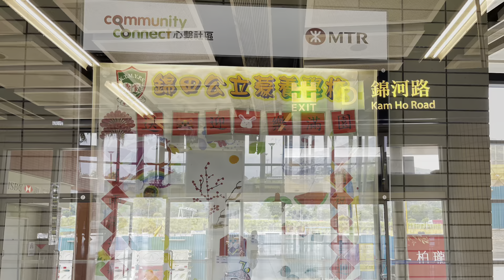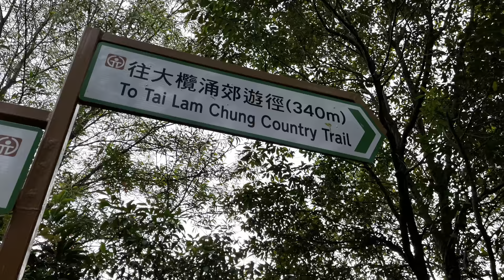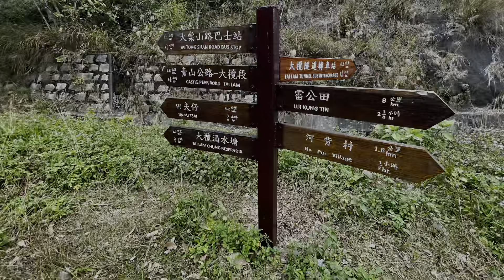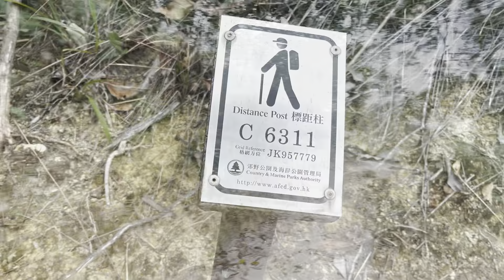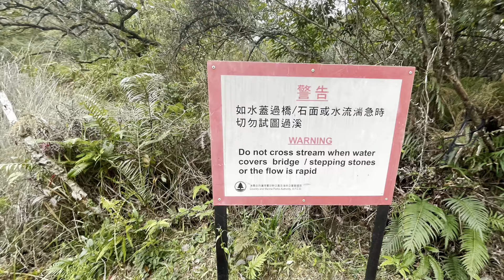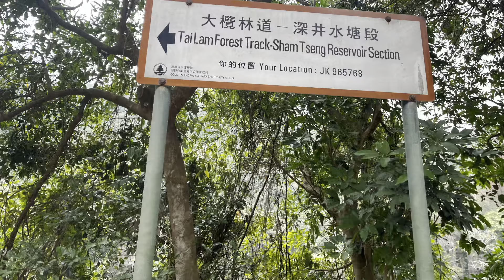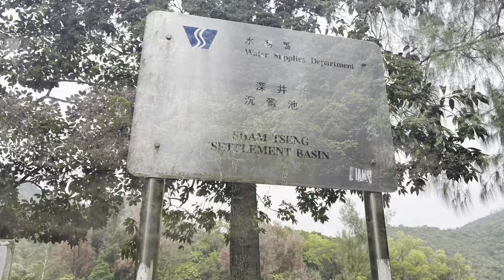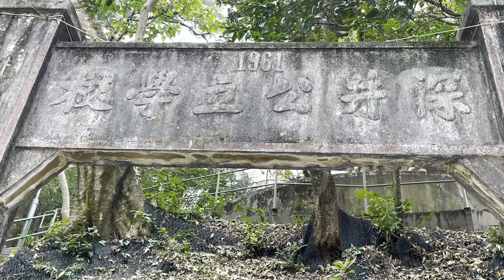圓墩郊遊徑 Yuen Tun Country Trail 深井沉澱塘 Sham Tseng Settlement Basin